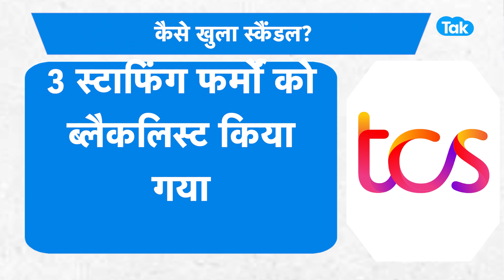TATA GROUP में ये क्या चल रहा है? उड़ जाएंगे होश |BIZ Tak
BizTak Premium ज्वाइन करने के लिए क्लिक करें .